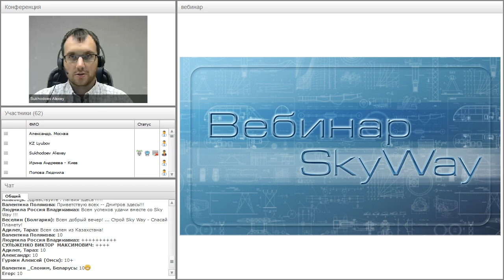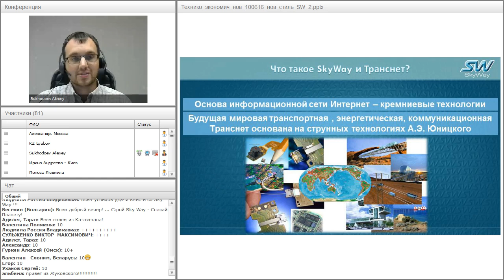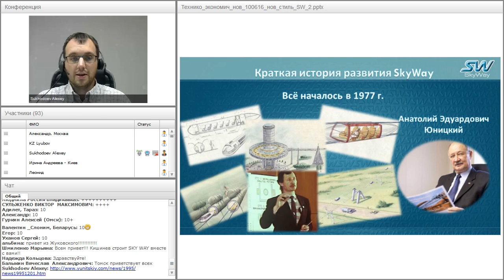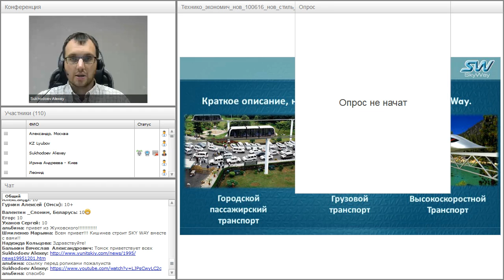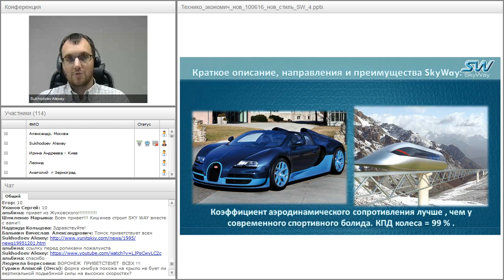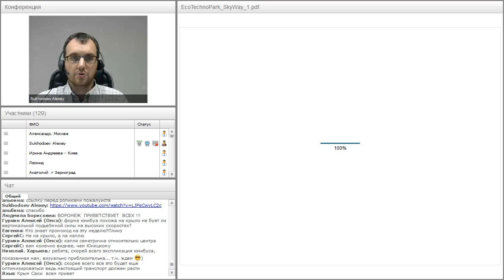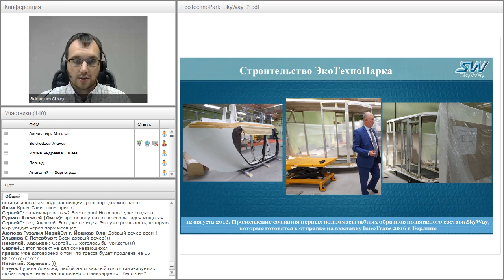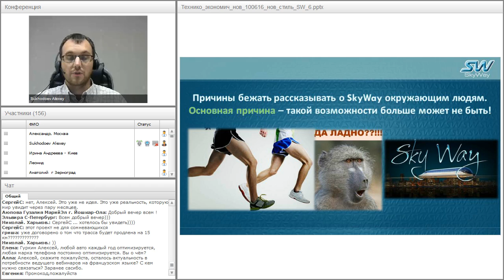Вебинар от 24.08.2016. Вводный технико-экономический вебинар для «новичков» проекта SkyWay. Часть 2.